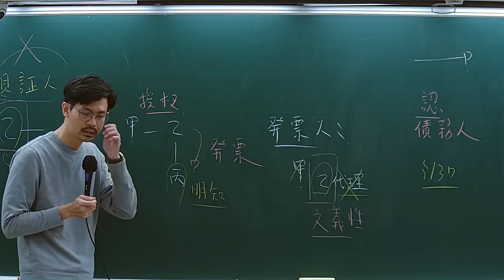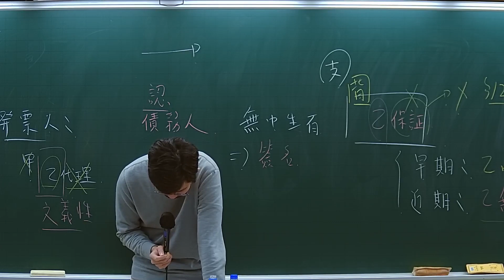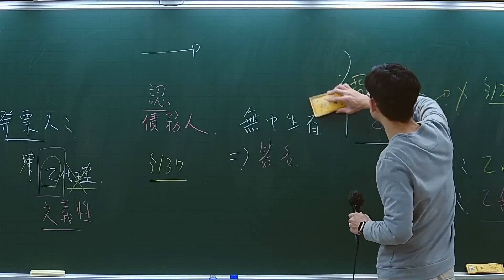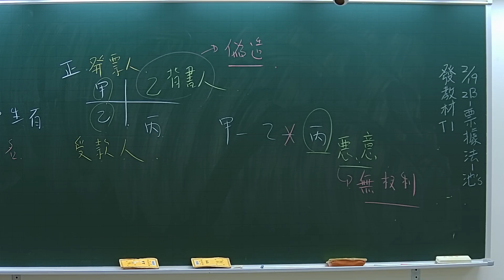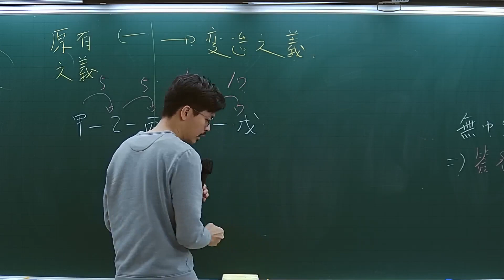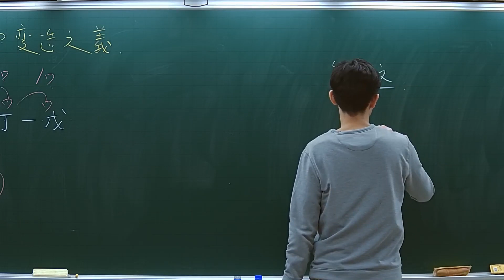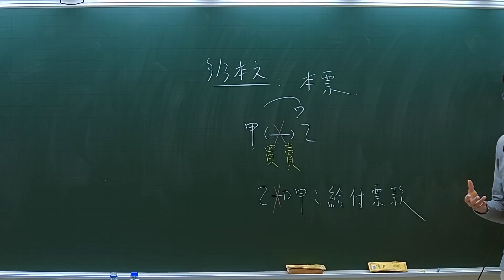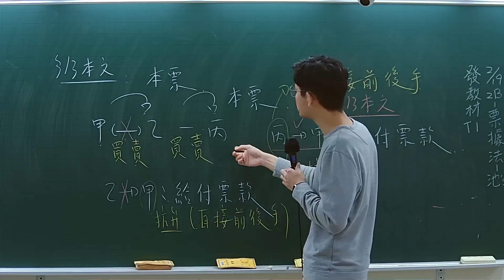111銀行B題庫班-票據法-池錚-超級函授(志光公職‧函授權威)